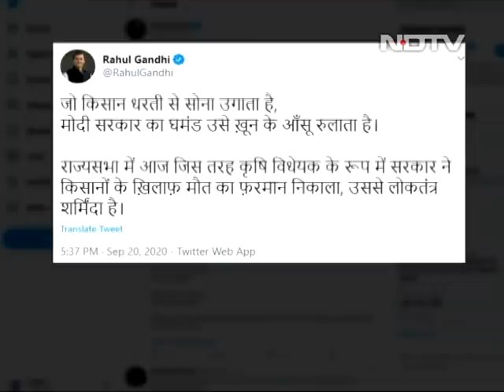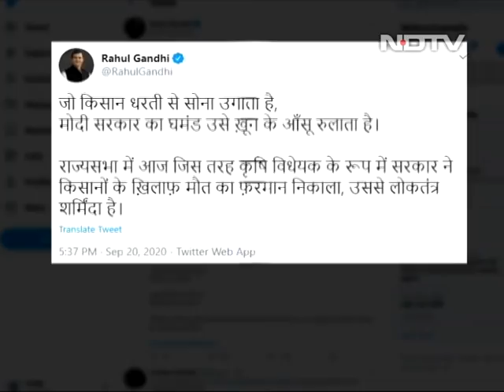Farm Bills Clear Parliament Amid Unprecedented Drama In Rajya Sabha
Two of the three big ticket farm bills of the government were passed in Rajya Sabha by voice vote today amid unprecedented uproar and protests. The opposition claimed the government did not have the numbers and there was rampant violation of rules that helped the BJP. "This does not end here," said Trinamool Congress's Derek O'Brien, terming it a "murder of democracy". The opposition MPs sat in protest inside the house for a while, and later, 47 of them moved a no-confidence motion against Rajya Sabha Deputy Chairperson Harivansh Singh.